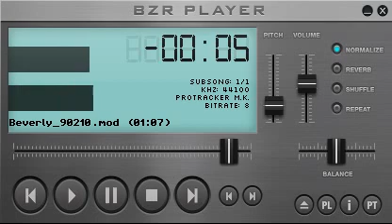Beverly Hills 90210, demo music (Amiga)